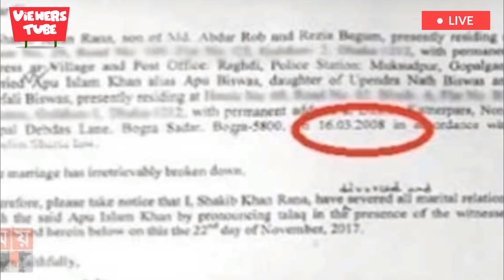দেখুন কেঁদে কেঁদে শাকিব খান প্রধানমন্ত্রীকে যা বললেন - অপুকে তালাক দিবো আমি - Shakib Khan Interview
Shakib Khan Meeting With Prime Minister  to talk About Apu Biswas.
Shakib Said my last decision is i want divorce. i don't want her anymore. now i want to share my problems to prime minister. hope she will understand and she give his best decision to me